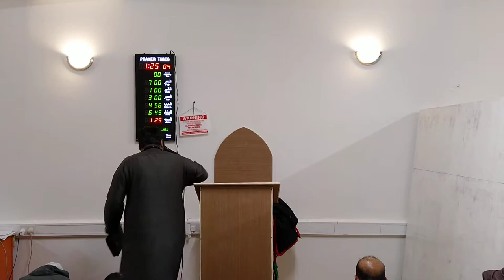Khutbah at Castlebar Islamic Centre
Friday the 1st of Rabee'ul Awwal 1440 Hijri/ 09/11/2018